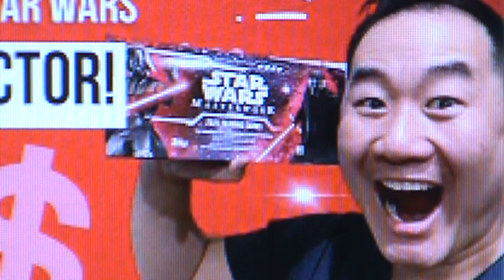5 FAKE SPORTS CARD YOUTUBERS!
THIS VIDEO IS FOR GIVING OPINION AND CREATING CONVERSATION. YouTube is full of Fake Sports Fans and Fake Sports Card Fans. These Fakers are the lowest of the low as they will do anything to take advantage of real Sports and Sports Cards Fans. There are many Fakes and Frauds and Scammers in the Sports Card Community, but here are 5 of them Lootbox TV, SashaT, Rollin With FD, The Sports Card Dad, and maybe the worst of them all The Great Curator.